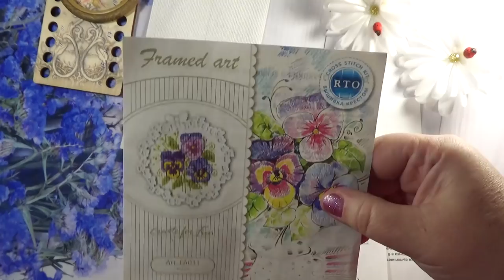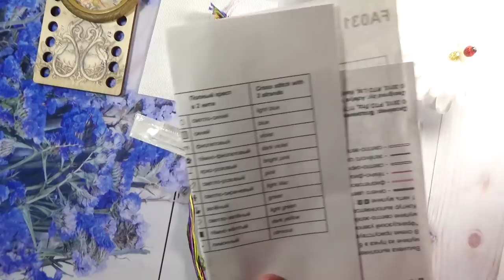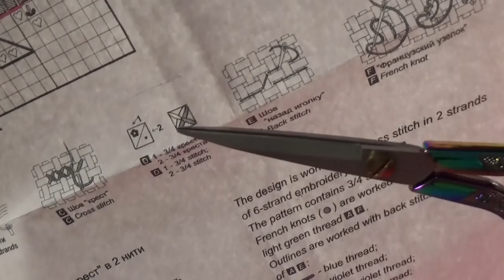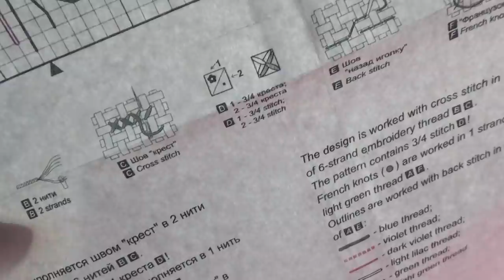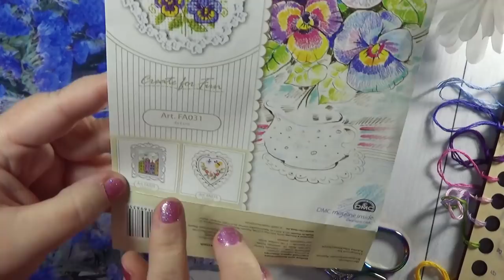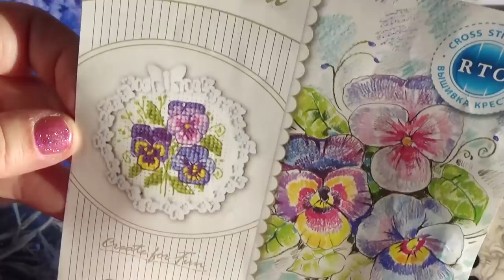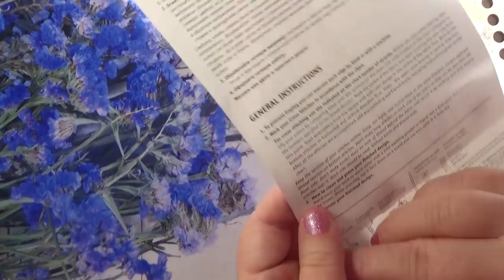Микро - вышивка. Болталочка под рукоделие. Ответы на вопросы. Процесс одного дня.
Всем привет! Меня зовут Инесса, я увлекаюсь вышивкой и иногда другими видами рукоделия.
Мой Рукодельный клуб "Ассорти" (Оренбург)